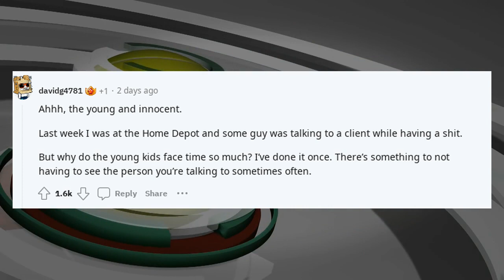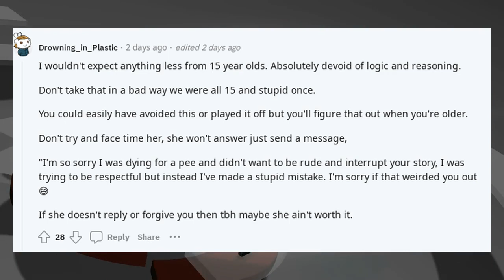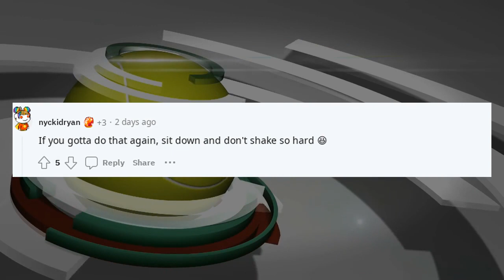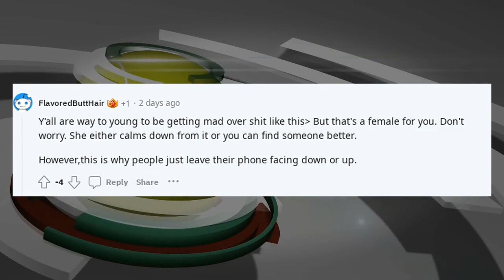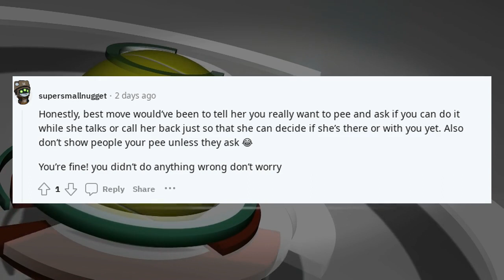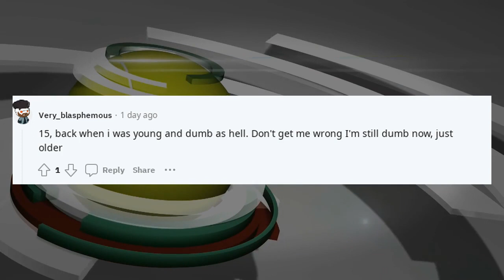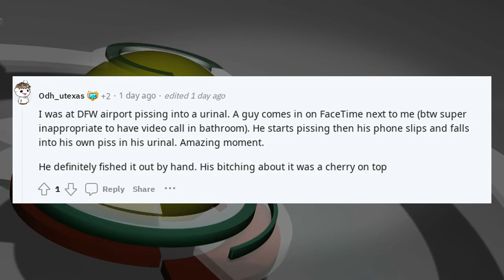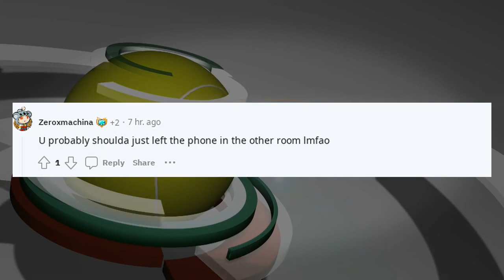Reddit shocking confessions | TIFU by peeing while on facetime